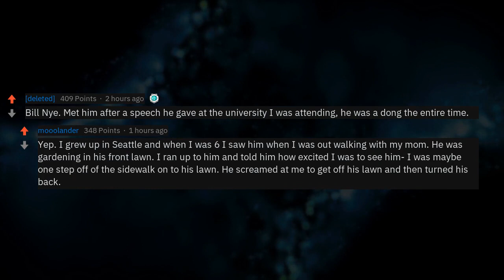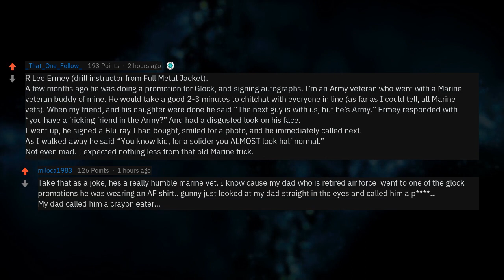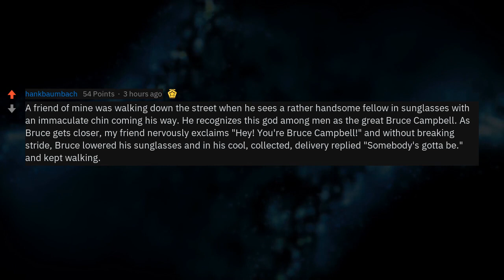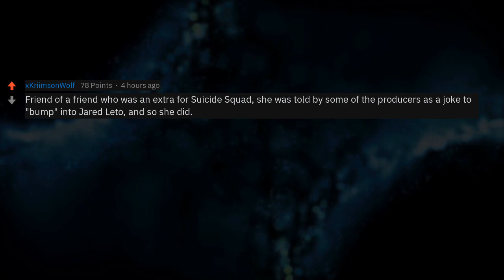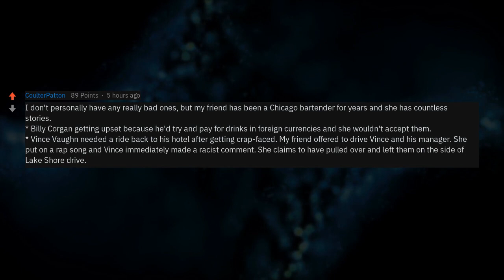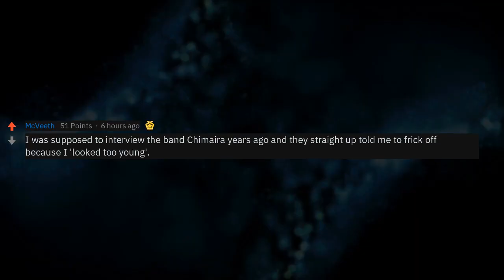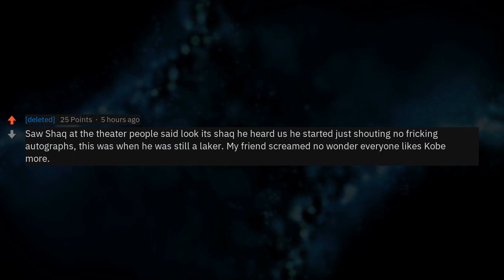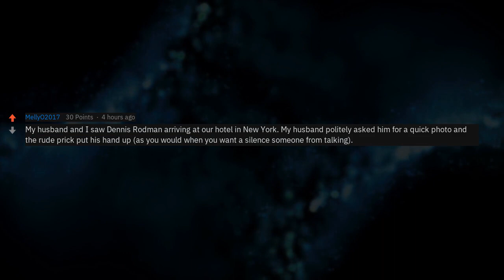These Celebrities Are Truly A#Holes (r/AskReddit)